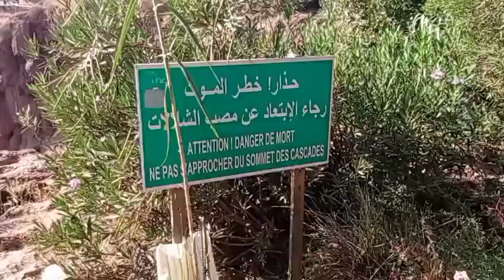3 septembre 2021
شلالات أوزود ترحب بكم ❤️🇲🇦